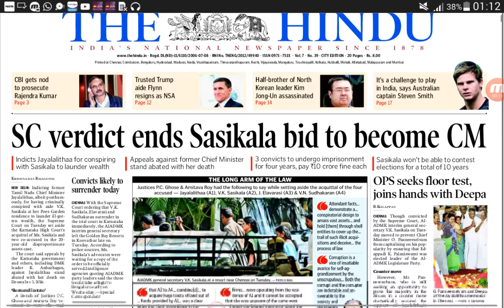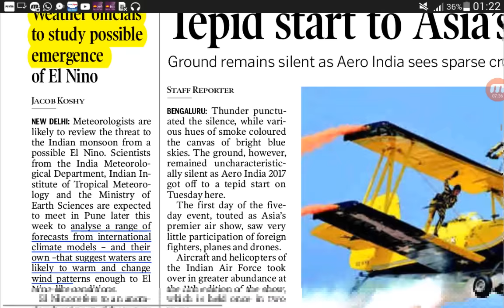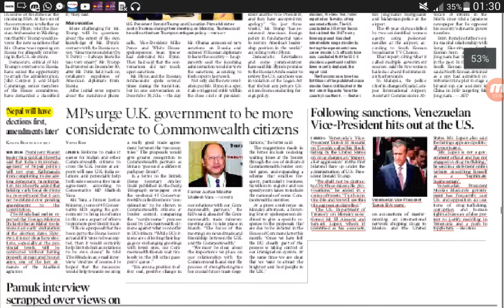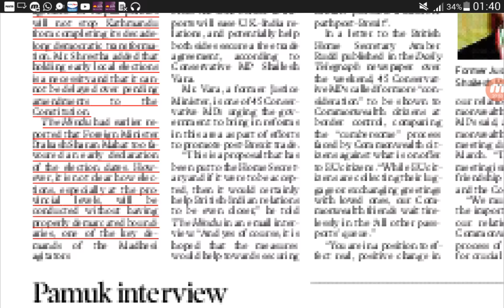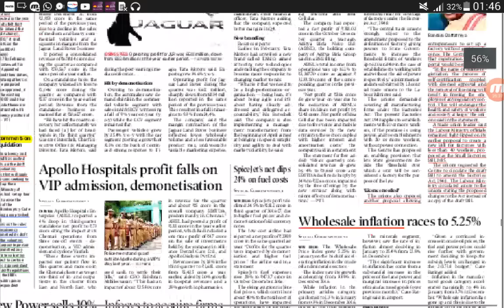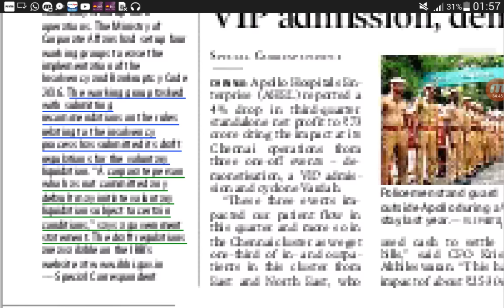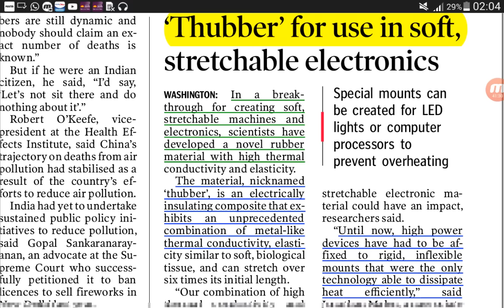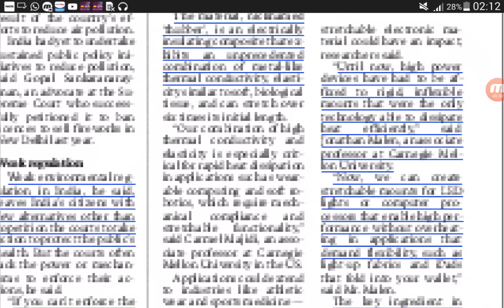The hindu in hindi 15-2-2017 द हिन्दू हिन्दी में